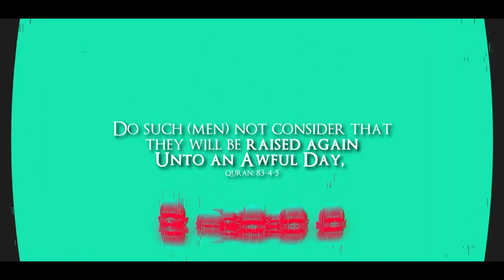The Awful Day Drowning In Sweat Powerful Reminder